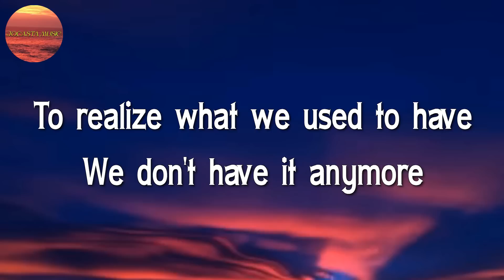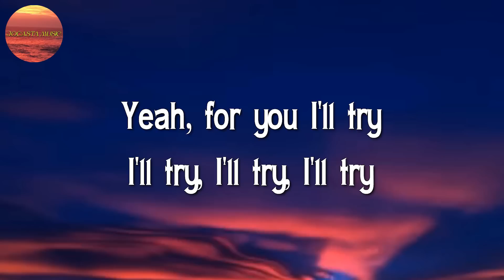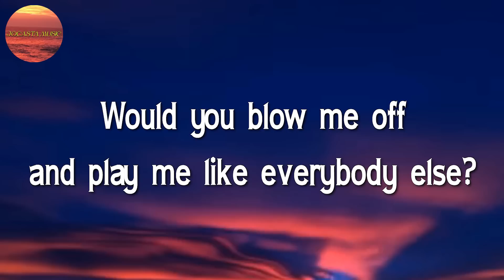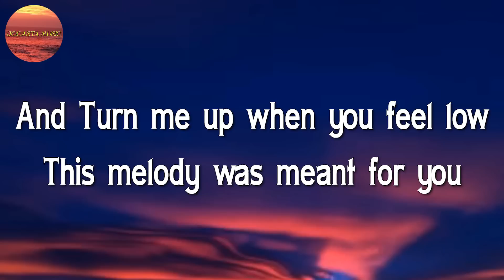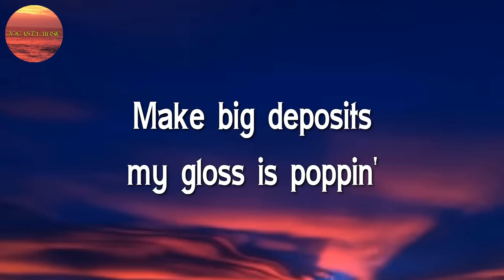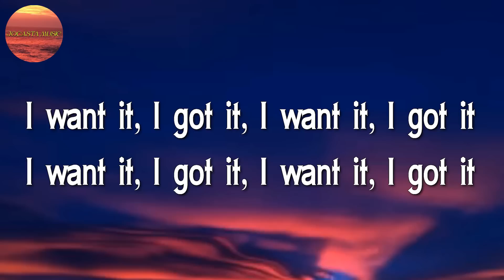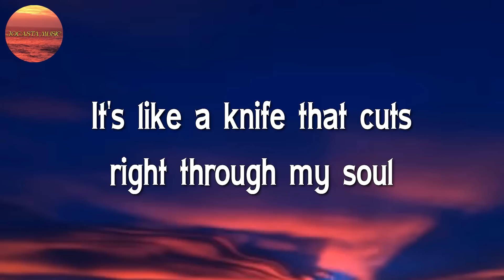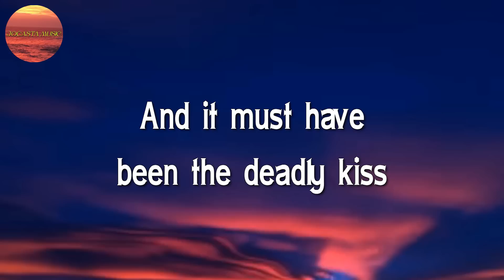Bruno Mars - It Will Rain || Gym Class Heroes, Adam Levine, Ariana Grande, Paloma Faith ♬♬ (Lyrics)